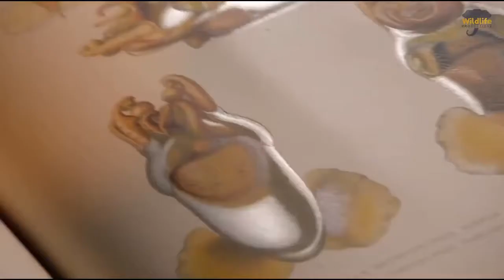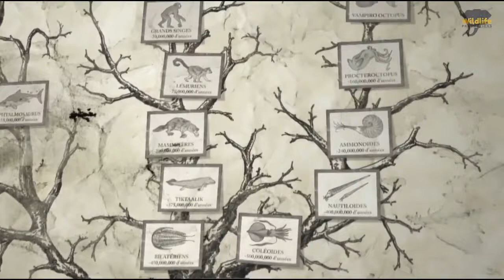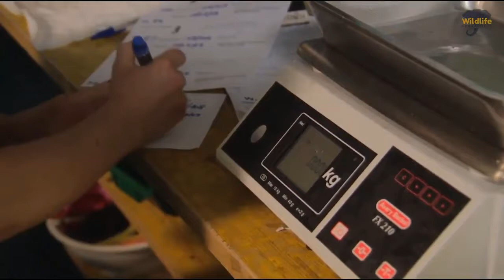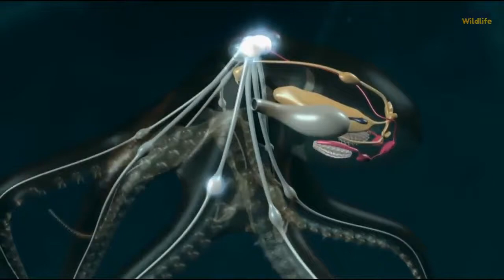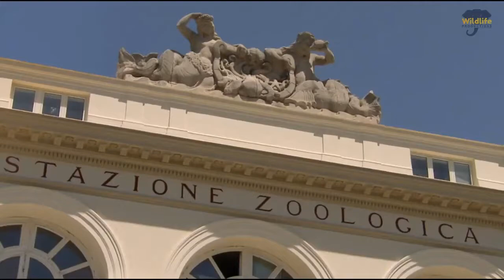Secret Life of Octopuses - Intelligent Ocean Animals (Octopus Documentary 2018)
The octopus group makes up around a third of the worlds cephalopod population with around 300 species found in waters around the world. The octopus can be found in the all the worlds oceans with the octopus ranging in size from a just few centimeters to number of feet depending on the species of octopus!
The octopus often has a sharp beak and an octopus will always have eight arms (unless any have been lost). Most species of octopus generally have arms with circular sucker pads on.

The lifespan of the octopus depends on the species of octopus with many species of octopus averaging around 6 months old. Some species of octopus however particularly the bigger octopus species can live for a few years.

The octopus is well known for being a master of disguise and is able to blend into pretty much any background using its elaborate camouflage. The octopus not only uses this to its advantage for both hiding from potential prey and predators but it is also thought to play a role in the male octopuses mating display in order to attract a female octopus.

The octopus is also thought to have three hearts two of which are used for pumping blood through the gills and another for pumping the pale blue blood of the octopus through the rest of the body.

Generally most species of octopus have no internal or external skeleton which means that the octopus is able to squeeze itself into tight places. The octopus is known to be one of the most intelligent of all the invertebrates and the octopus uses this to its advantage mainly using elaborate disguise.